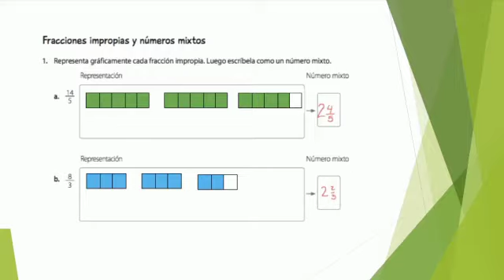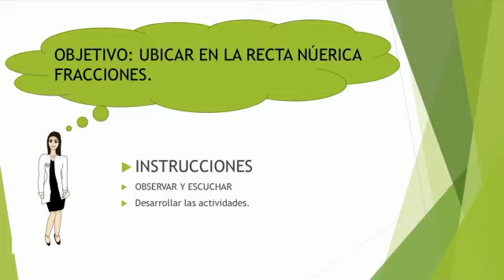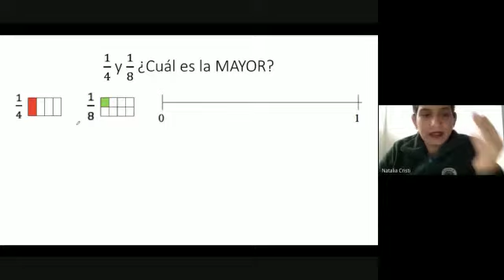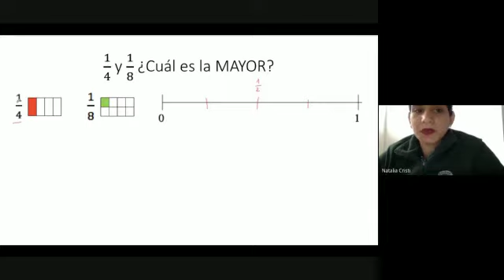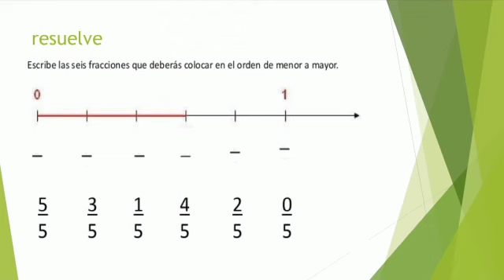matematica 6º Básico